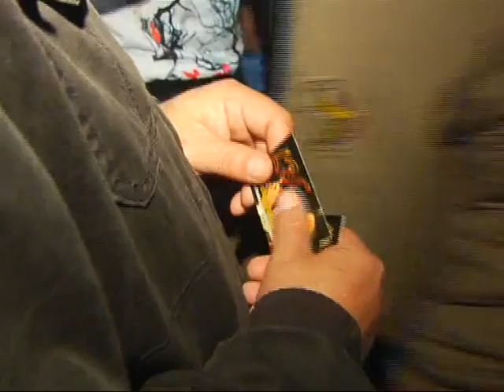Juntan abrigo para personas que no tienen casas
Lo hicieron a partir de una convocatoria denominada Córdoba Te Abraza, con la organización de Quesito Pavón, Banda de Carlitos.